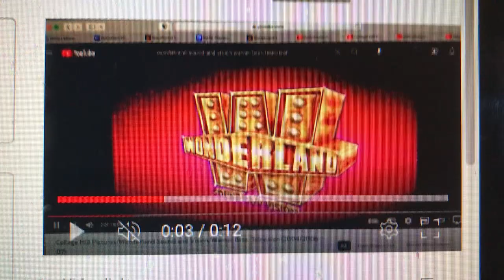DLC: Wonderland S&V/ABC Studios/20th Century Fox TV (2007-2013; with FOX generic theme)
DLC for: Season 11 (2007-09) to Season 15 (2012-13) of From Eric, With Love (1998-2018).

After the 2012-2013 season, the show retired from using the generic themes.